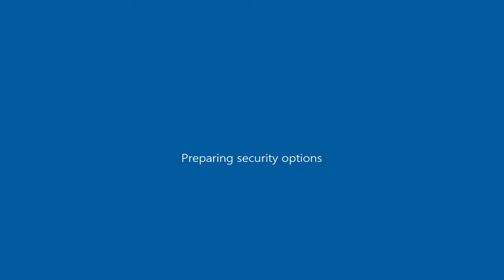Nissan Primera BTCC as Phoenix ( GTA San Andreas car mod )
GTA San Andreas\data ; handling.cfg ( open with notepad ) : "PHOENIX 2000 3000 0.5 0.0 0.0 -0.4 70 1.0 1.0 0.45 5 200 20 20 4 P 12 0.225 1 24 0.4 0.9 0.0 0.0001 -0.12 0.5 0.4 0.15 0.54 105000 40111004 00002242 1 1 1"